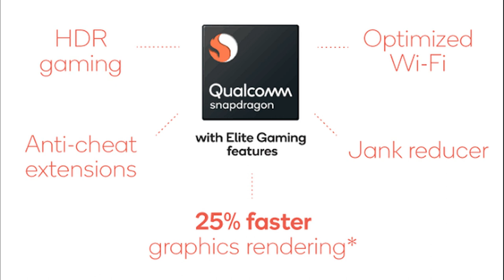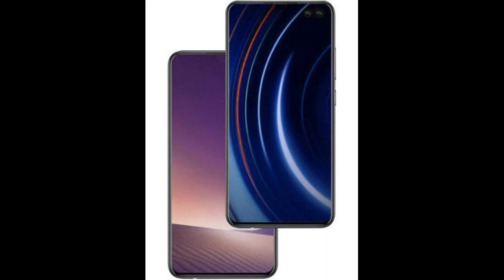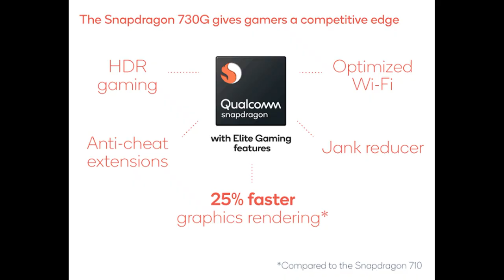2020 Vivo V19 Pro Specs First Look ( Vivo V¹⁹ Pro Launch)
Hello Friends,
This video is about 2020 Vivo V19 Pro Specs First Look.

2020 Vivo V19 Pro Specs First Look ( Vivo V¹⁹ Pro Launch)
Keep watching keep supporting keep updating.